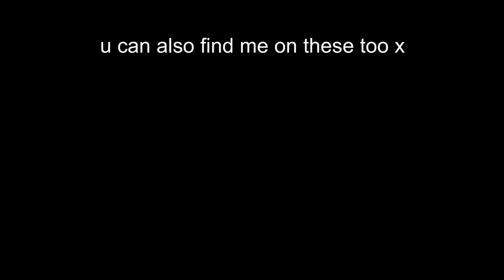i finally got my P's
enjoy watching a combination of road rage, terrible driving and clogging my arteries with hungry jacks fries xxxxx